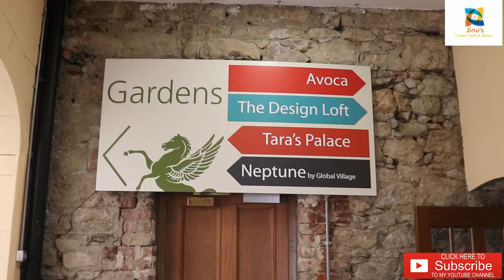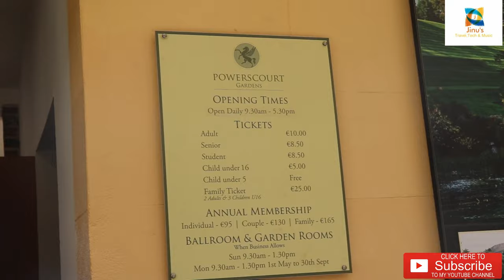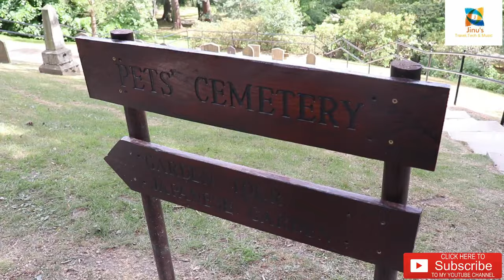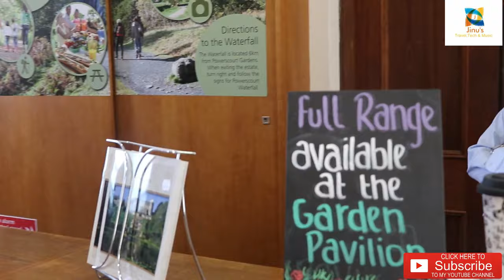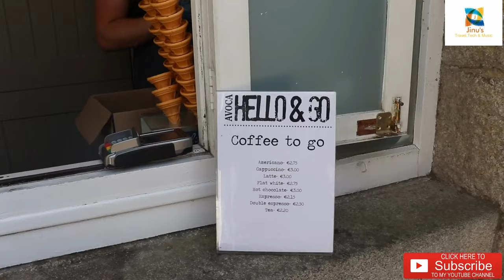Powerscourt Waterfall and Gardens | DoDublin Tours| Ireland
800 Years of history at Powerscourt
The 1st Viscount Powerscourt was keen to make his mark and assert his position as one of importance in society, so he set about transforming the medieval castle at Powerscourt into a grand mansion. In 1730 he commissioned the German-born architect Richard Castle to build Powerscourt House, a 68 room mansion which was completed in 1741. The mansion was designed around the medieval castle in the style of Palladian architecture and featured baroque dome-roofed towers on either side, giving it in the words of one architectural historian, “The massive dignity of a great Italian Renaissance villa.”

The North front was adapted to present a grand entrance in the Palladian manner, while the South front faced the gardens and was initially only two storeys in height. An extra storey was added in 1787 and further major alterations were made in the late 19th century. The house contained some of the finest 18th century interiors in Ireland and was one of the country’s most beautiful mansions. In 1961, the Slazenger family purchased the Estate from the 9th Viscount Powerscourt.

A Tragic Tale
In 1974 a major refurbishment of the house was completed in preparation for it joining the gardens as a visitor attraction. Tragically, in the early hours of November 4th a fire broke out on the top floor of Powerscourt House and by the morning the main part of the house was a roofless shell. No-one was injured, but all of the principal reception rooms and bedrooms were destroyed. The walls of the main house, revealing stonework dating back to the 13th century, stood as a stark reminder of the fire for over twenty years. In 1996 the house was re-roofed and it was opened to the public by President Mary Robinson in 1997.

Powerscourt House Today
Powerscourt House today is home to the best of Irish design in gifts, clothes and furniture. The Avoca Terrace Café offers the finest Irish artisan, freshly prepared food. Visitors to Powerscourt can experience Tara’s Palace, a unique and magical hand crafted doll’s palace. Powerscourt House was recently voted as One of the Top Ten Houses and Mansions Worldwide by the Lonely Planet Guide. It is wonderful to see Powerscourt House thriving today as one of the most popular tourist destinations in Ireland.